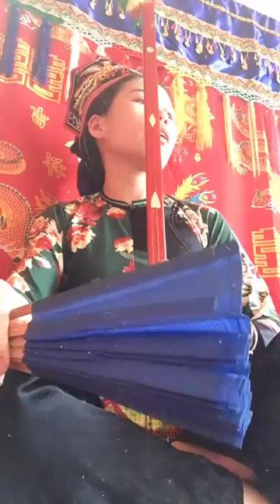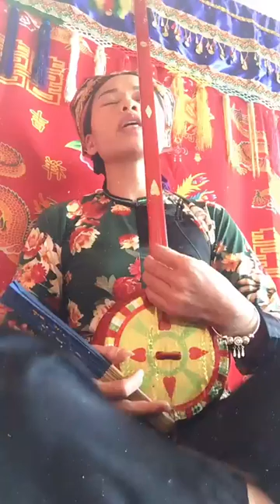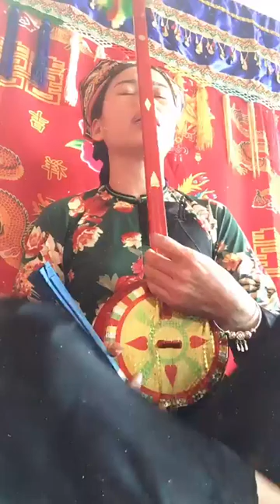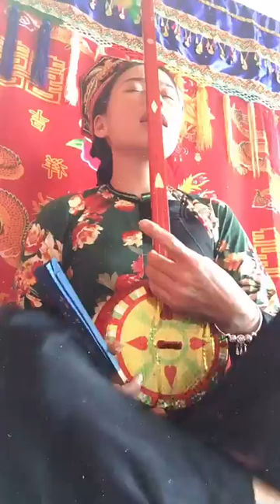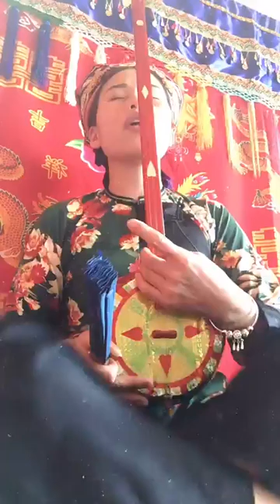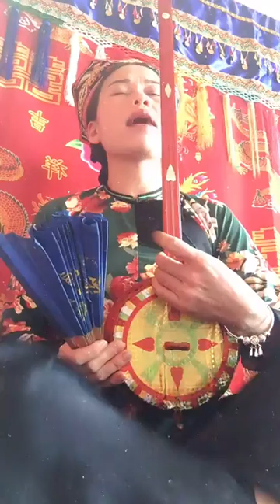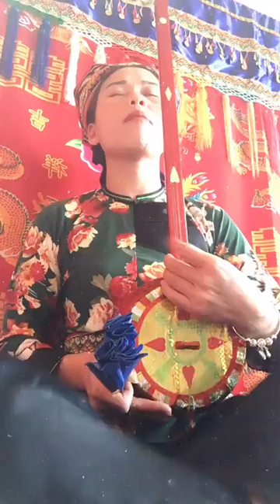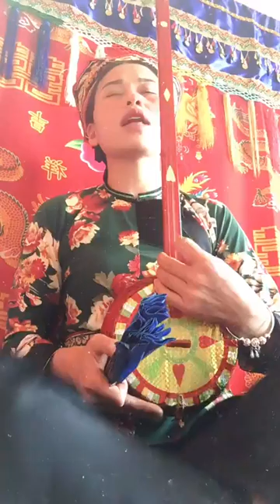Then Lạng Sơn : Then trẻ hát then hay dễ nghe và rất ý nghĩa, lễ trưa 25 tháng giêng 2024